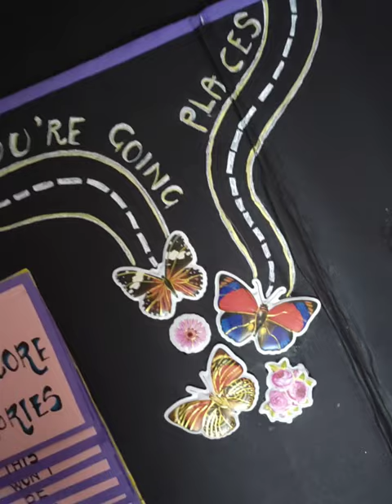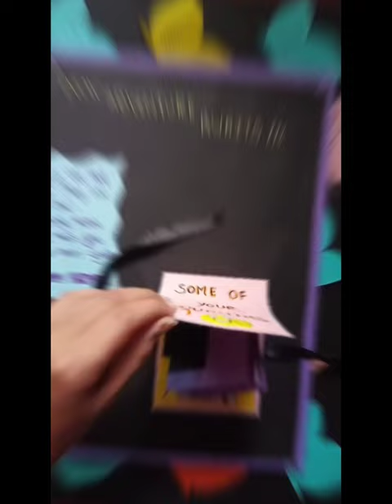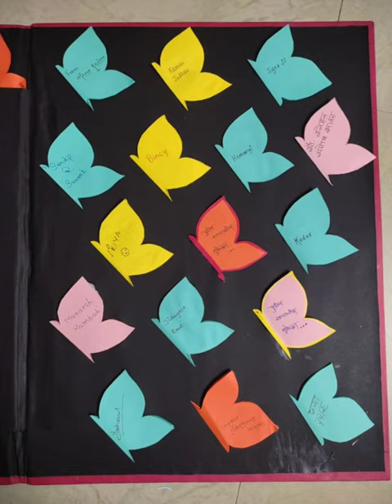Transform the ordinary into the extraordinary 🌟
Heyy Guyssss

Create what your heart speaks ❤️

Posting after a long time ✨